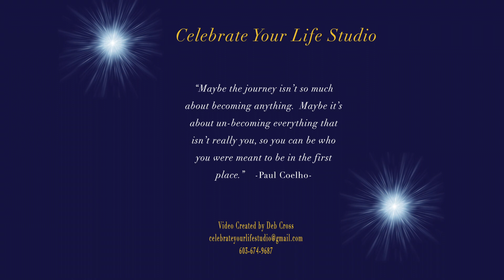Sen Hassan's Award for July Granite Stater 2022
Story time of my Stage 4 cancer journey to not quitting 5 minutes before the miracle and in remission for the past 4 years.  Thank you God.